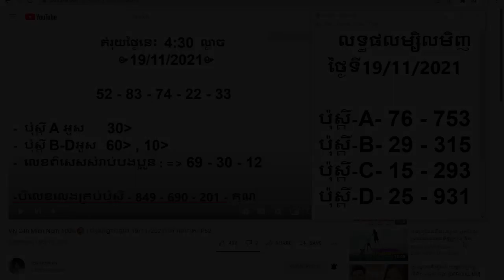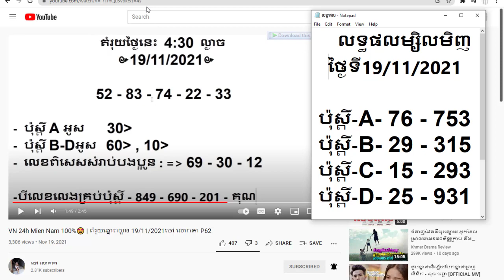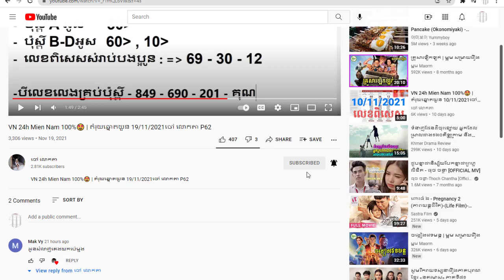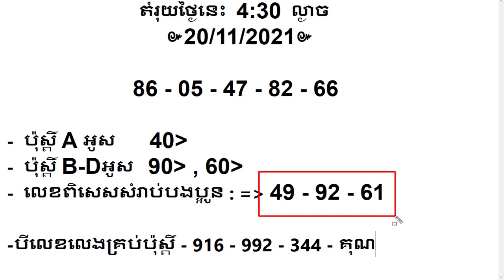VN 24h Mien Nam 100%🤩 | តំរុយឆ្នោតយួន 20/11/2021ចៅ លោកតា P63